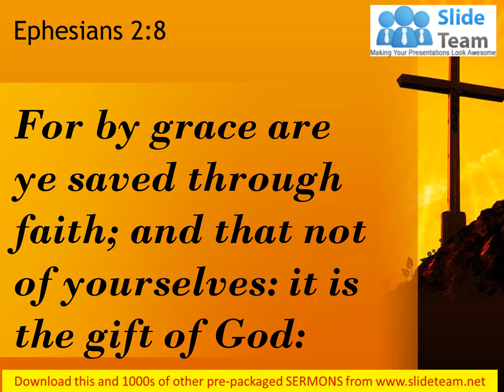0514 Ephesians 28 You have been saved through faith PowerPoint Church Sermon